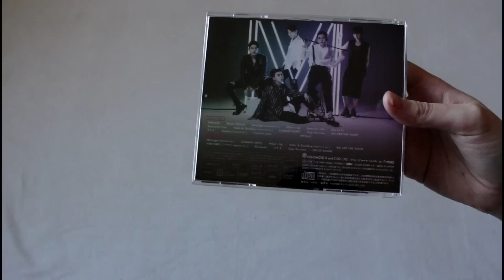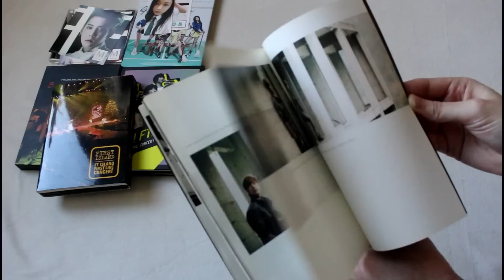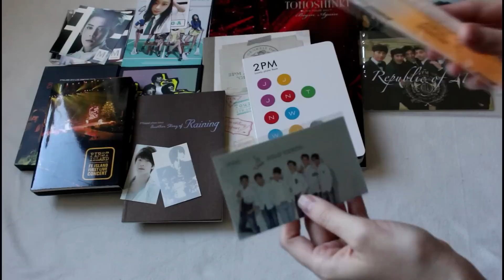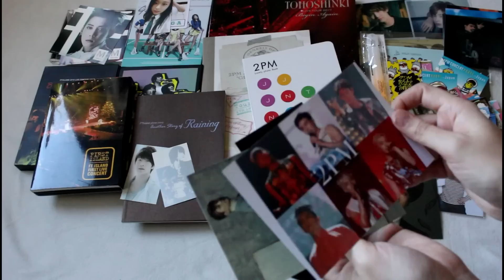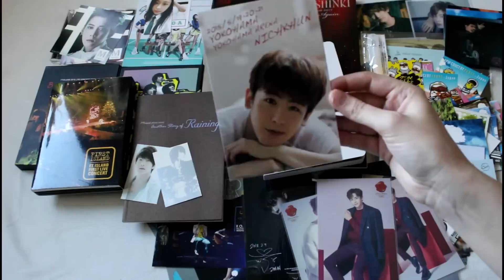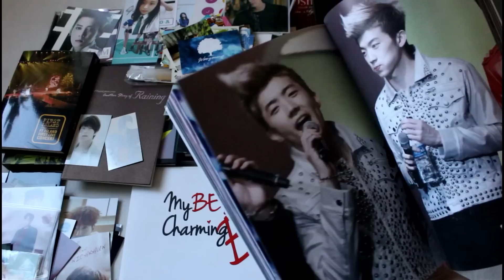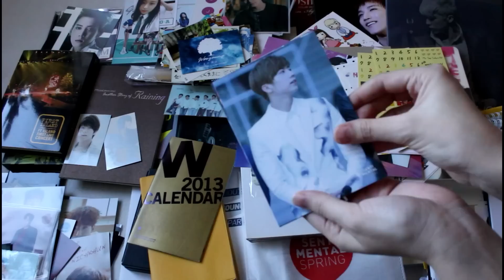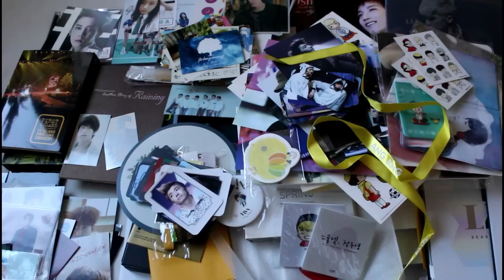Japanese Proxy Kpop Haul [Zenmarket] | April 2018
Y'all probably know how these go down by now - I've been doing too many of these recently, lol. Though if I behave within the next few months this should be the last large one for awhile~

Inside this package there are some things from AOA, MYNAME, TVXQ!, FTIsland and 2PM. There are also way too many fansite goods than I know what to do with tbh. Also be sure to request any unboxings for official things you want to see in this haul (or an earlier haul). Otherwise I'll probably be too lazy to do them.